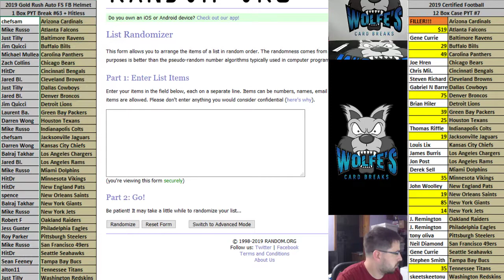2019 Gold Rush Autographed Full Size Football Helmet 1 Box PYT #63